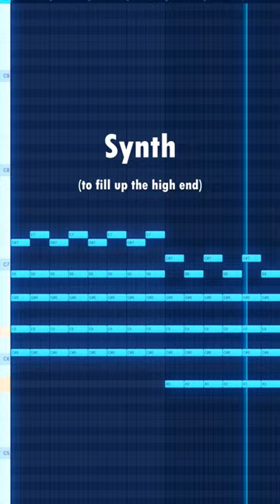How to make beautiful ambient beats